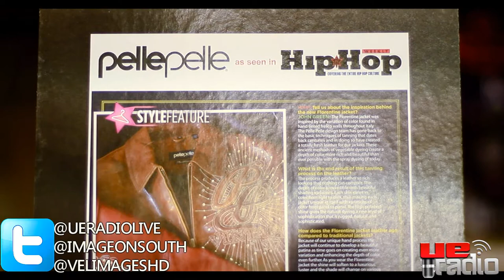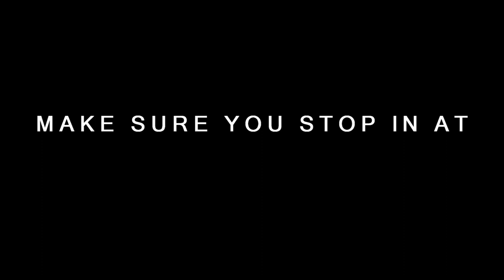UE Radio Live Broadcast At Image On South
Undisputed Entertainment takes their whole team down to Image On South, A Retail Clothing Store Located At 303 South St, Phila Pa.
The UE Radio Team did a number of interviews with store employees asking them about the latest "Do's & Don'ts" in Philadelphia Fashions.

If you would like Undisputed Entertainment & UERADIOLIVE at your store or venue for a live broadcast just send an email to the address below.

Captured & Edited By:
VELIMAGES